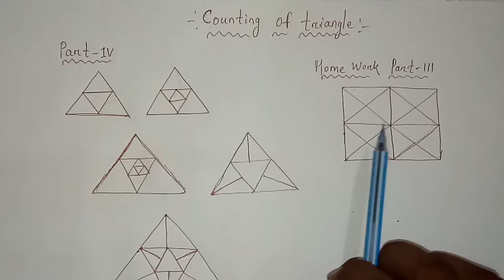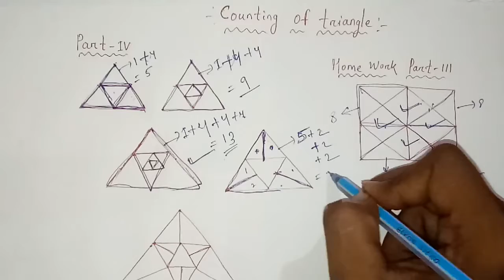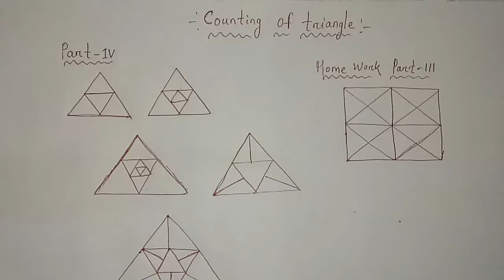COUNTING OF TRIANGLE..PART4... TRIANGLE INSIDE A TRIANGLE..